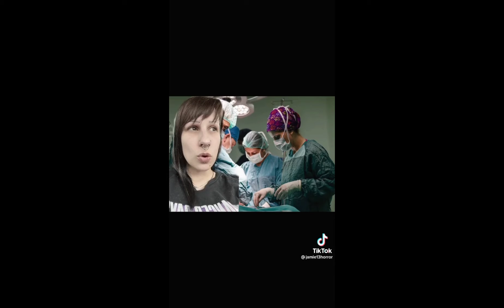Watching @🕸horror goth mommy🕸 Videos Part.4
Watching @🕸horror goth mommy🕸 Videos Part.4 Watching jamie13horror gothmommy Videos Part4 followme starstrikergepm gabbieeneverlies xyzbca fypシ #💚✨loveyouall✨💚